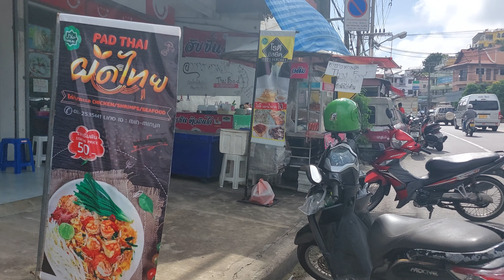Wednesday Afternoon, Patong, Phuket, Thailand